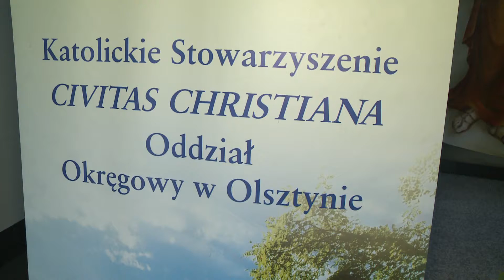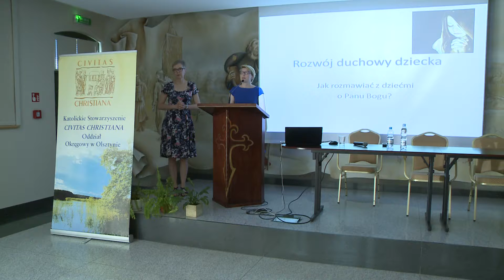POMÓC ZROZUMIEĆ BOGA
Wspieranie dziecka w rozwoju to najważniejsza rola rodziców. A jak umiejętnie pokierować jego rozwojem duchowym – tego rodzice uczyli się podczas wykładu zorganizowanego przez Civitas Christiana.